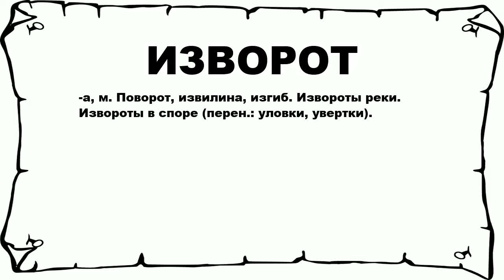ИЗВОРОТ - что это такое? значение и описание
Хочешь знать что значит ИЗВОРОТ? тогда слушай до конца.

 -а, м. Поворот, извилина, изгиб. Извороты реки. Извороты в споре (перен.: уловки, увертки).